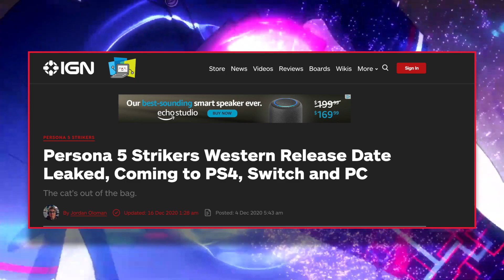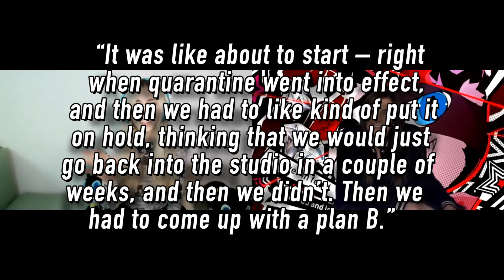Dub Details, Pre-Order Clarifications, & More! - Persona 5 Strikers News & Updates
It's kind of weird to think we'll be playing this game in a little over a month, huh? Well, while we wait for that, I think I should take the time to cover a bit more news about the game, so let's do just that!

Twitter! // Twitter.com/BusterSwordUser